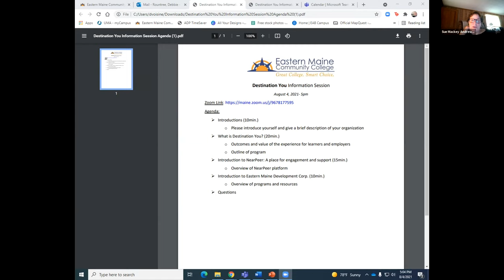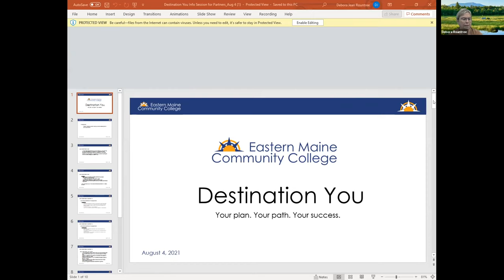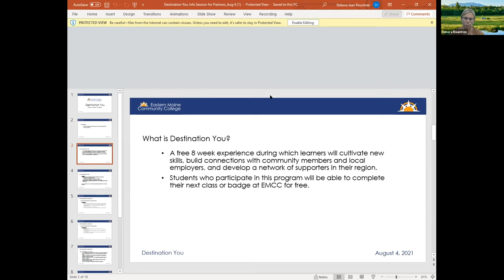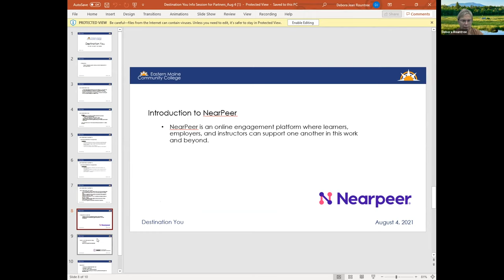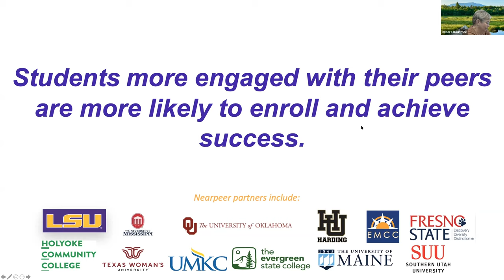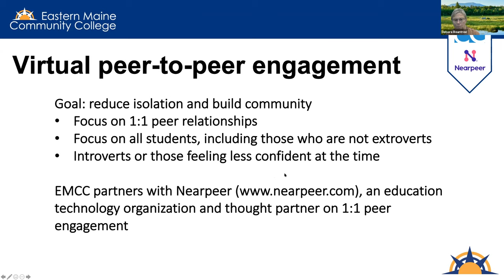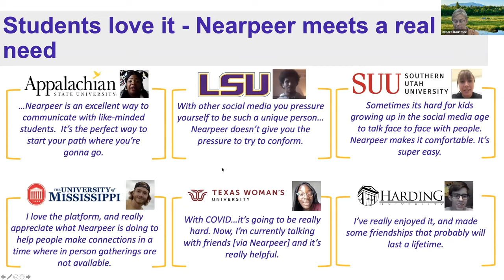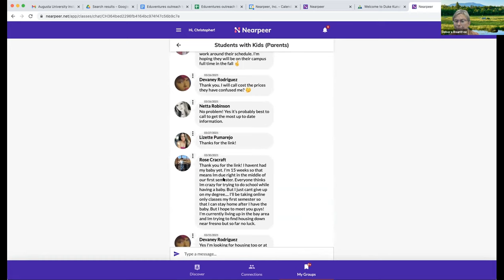DestinationYou Information Session